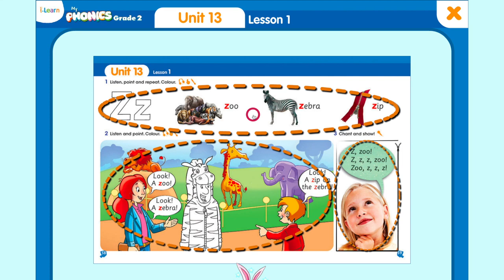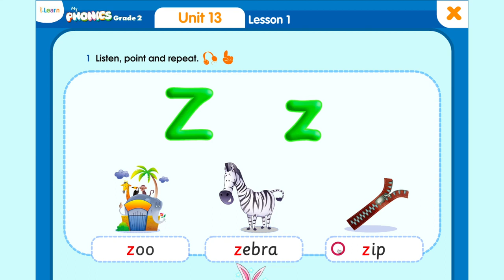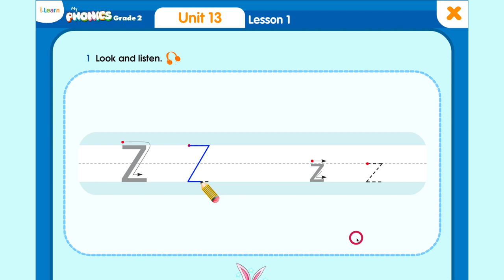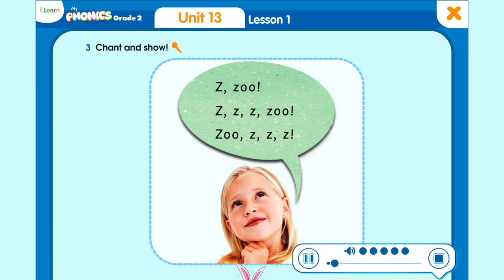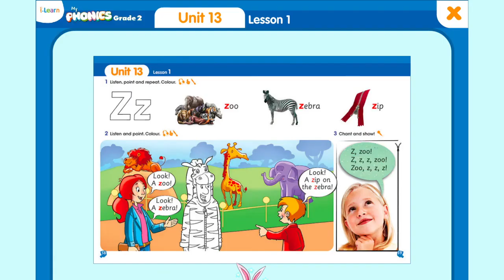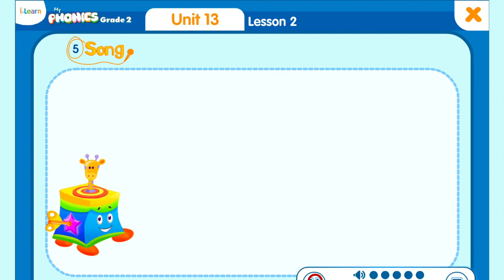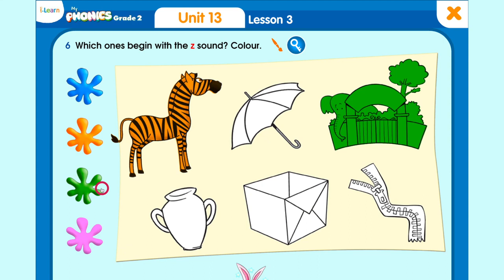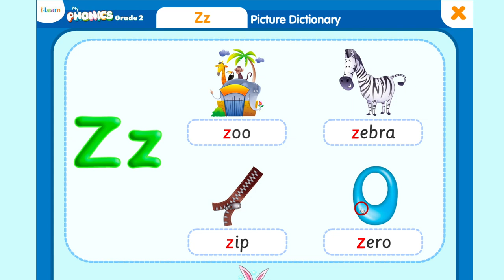HỌC TIẾNG ANH LỚP 2 UNIT 13 / My Phonics Grade 2 Unit 13